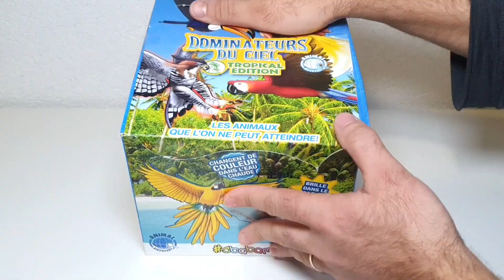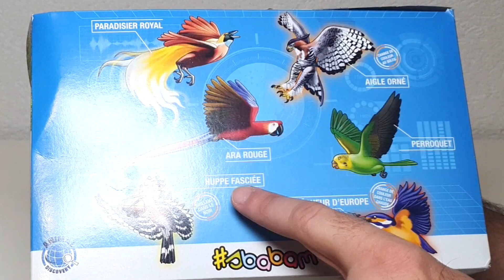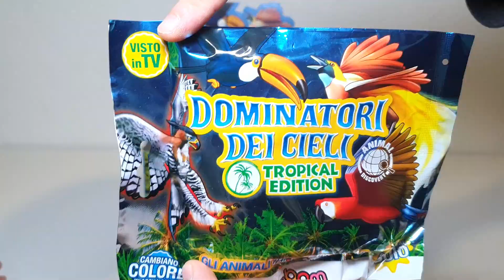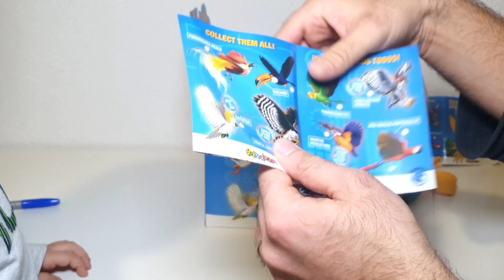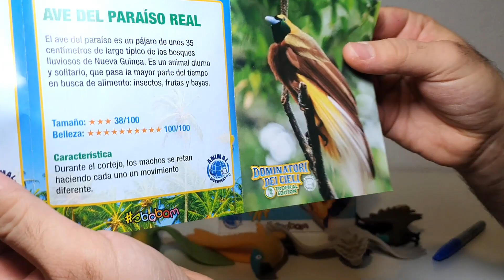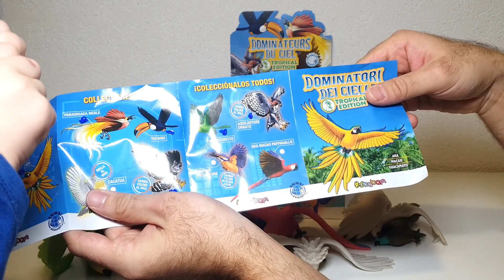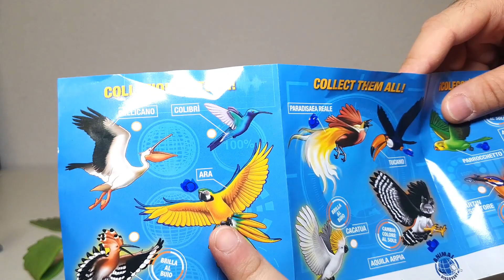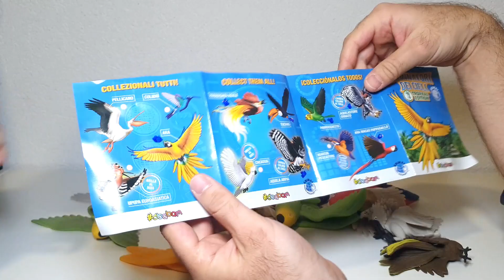DOMINATEURS DU CIEL (TROPICAL EDITION) - Ouverture BOITE COMPLETE (ANIMAL DISCOVERY) !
On ouvre ensemble un display complet plein de sachets DOMINATEURS DES CIEUX - TROPICAL EDITION de la gamme ANIMALS DISCOVERY de chez SBABAM, disponible chez votre buraliste. Viens découvrir avec Rémi tous ces magnifiques oiseaux tropicaux et prédateurs du ciel mous de cet unboxing : toucan, aigle, hiboux, perroquet, etc. ! Des versions rares, des versions qui brillent dans la nuit, au soleil, ou changent de couleur dans l'eau, et même un ultra rare ! Viens nous dire en commentaire quel est ton animal volant préféré !

A très bientoys !